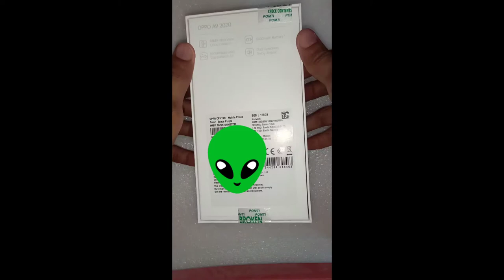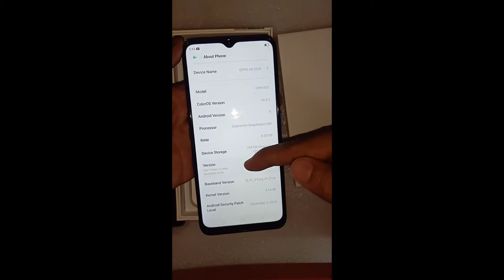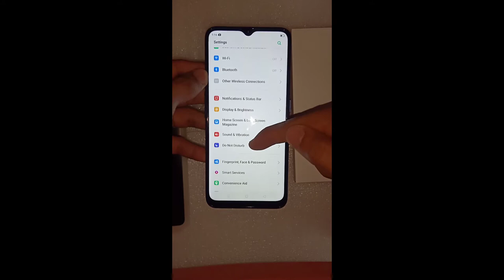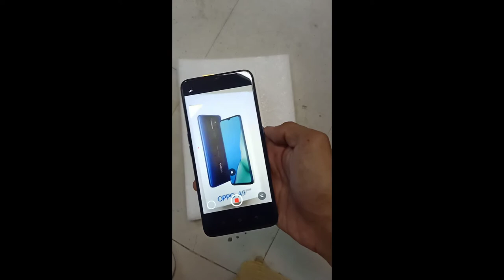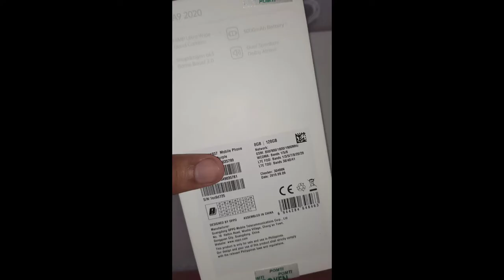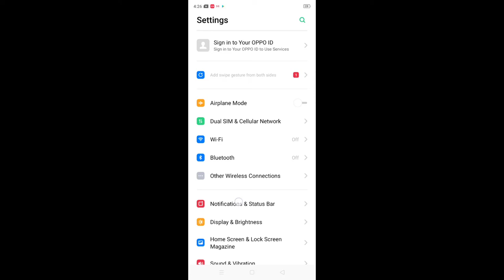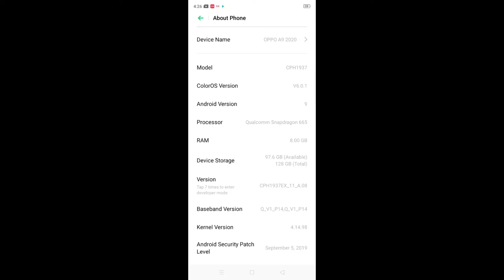NBA 2K20:WITH THE NEW OPPO A9 2020 SET TO HIGH GRAPHICS:UNBOXING,VIDEO TEST,MONO LENS TEST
OPPO is rebranding its A-series for the second half of 2019 as a multimedia-centric device starting with the A9 (2020). The new mid-range phone sports quad-rear cameras, dual stereo speakers, and a large 5000mAh battery with USB-C reverse charging—all essentials in making them multimedia-centric devices.

Powering the A9 (2020) is a Snapdragon 665 processor paired with 8GB RAM and 128GB internal storage. You get a large 6.5-inch HD+ display with a dewdrop notch housing a 16-megapixel camera.

The A9 (2020)’s quad rear camera setup is led by a 48-megapixel f/1.8 main camera and is accompanied by an 8-megapixel ultra-wide-angle camera, 2-megapixel mono camera, and 2-megapixel depth sensor.